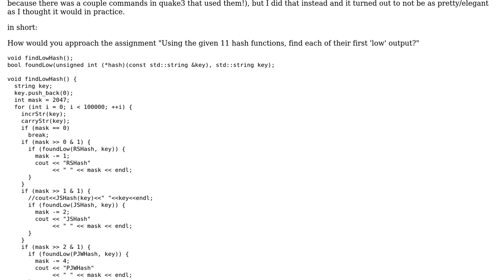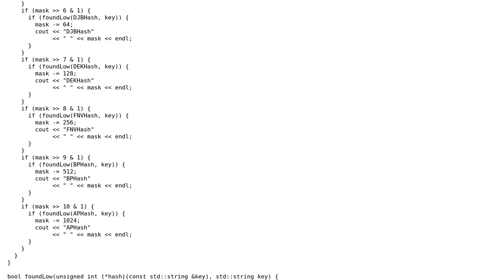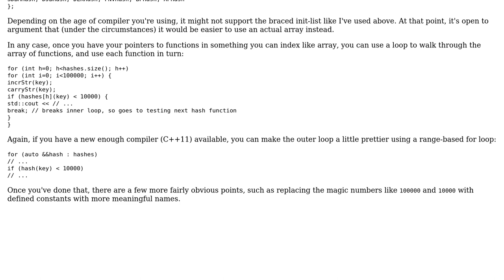Code Review: Eliminating repetitiveness in code to test hash functions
With thanks & praise to God, and with thanks to the many people who have made this project possible! | Content (except music & images) licensed under CC BY-SA | Music | Images & others | With thanks to user Jerry Coffin user 2c2c user 200_success and the Stack Exchange Network Trademarks are property of their respective owners. You are responsible for your own actions.